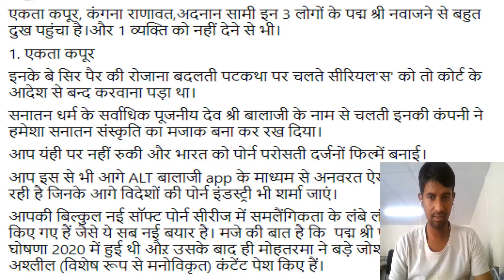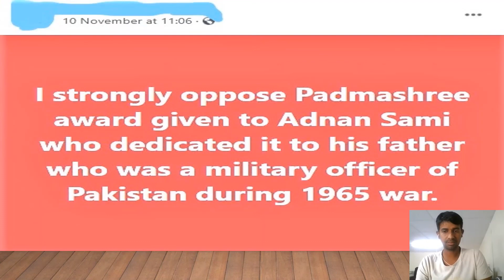पद्मश्री सम्मान 2021 के तीन विवादित नाम